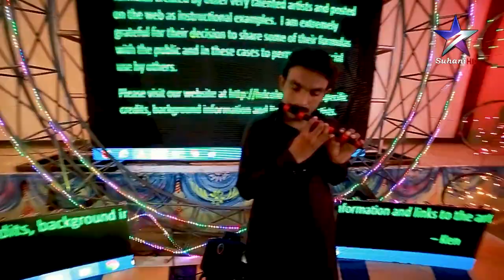Sangat Mein Dillagi || Master Mashoque Chandio || Eid Gift || Album 03 || Suhani Production 2021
Suhani Production Official & Suhani Production HD " the name of quality "Music can change the world". believes in bringing world close together through its music.